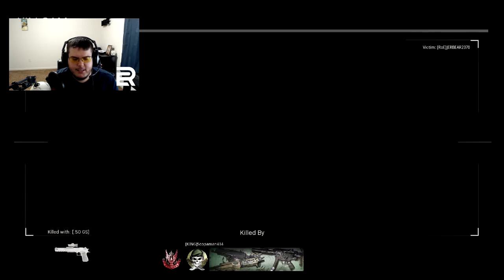I miss MW already!